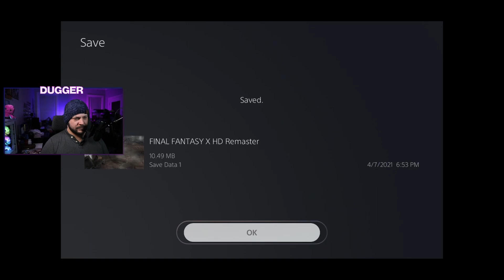Final Fantasy X HD Remaster - Part 2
Part 2 of Final Fantasy X HD Remaster playthrough

Dugger is playing through Final Fantasy X HD Remaster